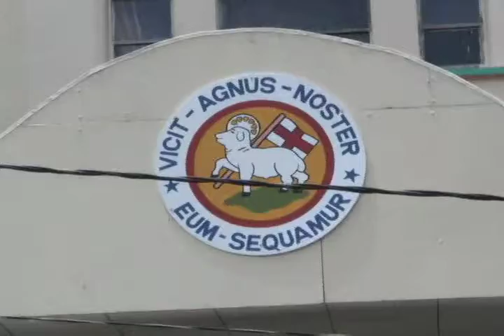Moravion Aniversary 1